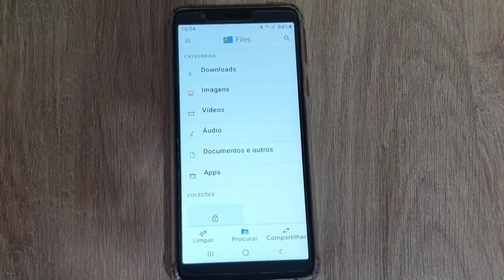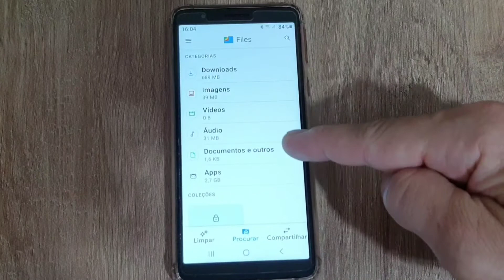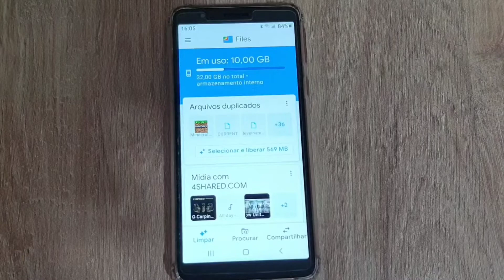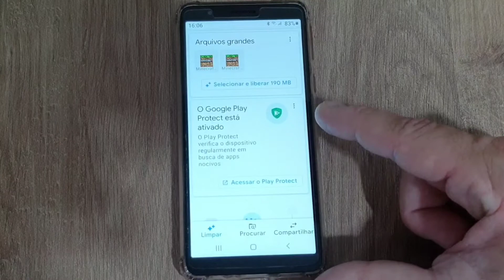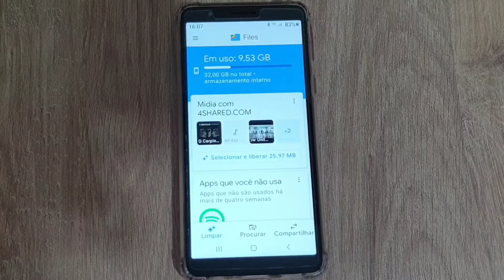Como Usar Assistente de Otimização e Limpeza No Samsung Galaxy A01 Core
Veja nesse vídeo como usar o assistente de otimização e limpeza no Samsung Galaxy A01 Core. Existe um aplicativo nativo no Smartphone Samsung que permite a limpeza e otimização do celular. Através desse App é possível limpar arquivos duplicados, verificar quais são os Apps e arquivos que estão ocupando o maior espaço de armazenamento. Limpar aplicativos que não está usando, limpar a pasta de Downloads e muito mais.